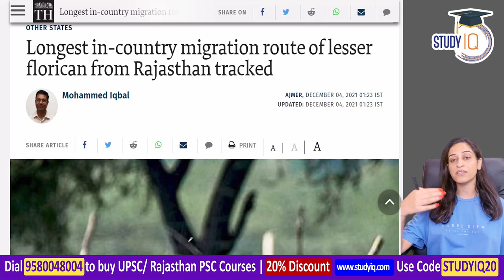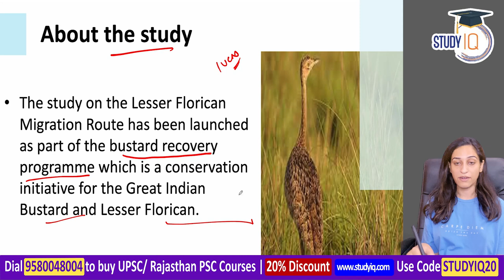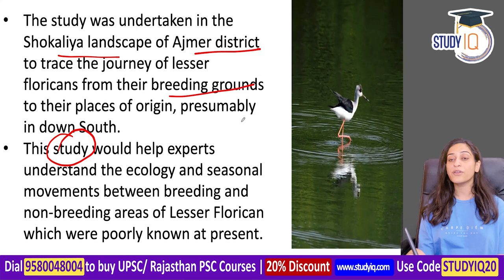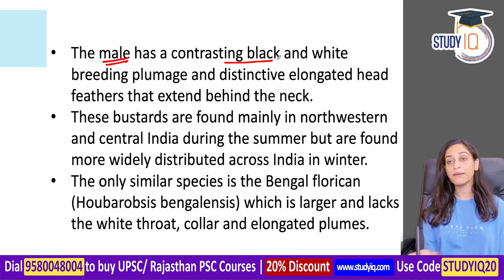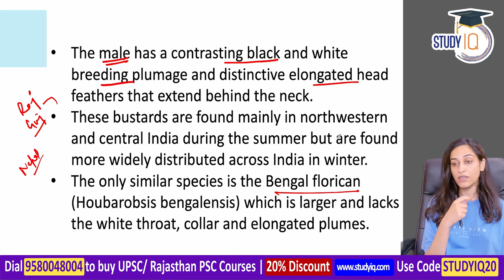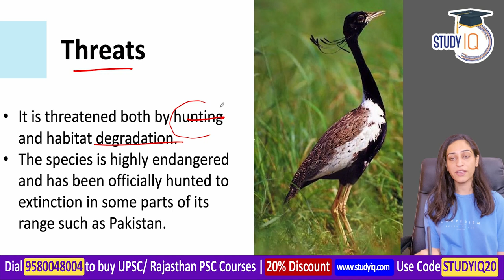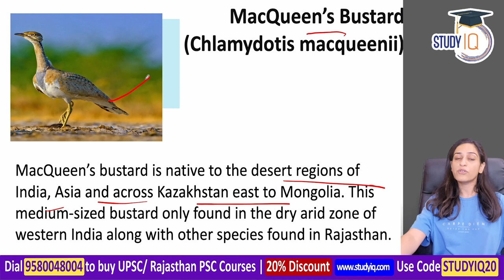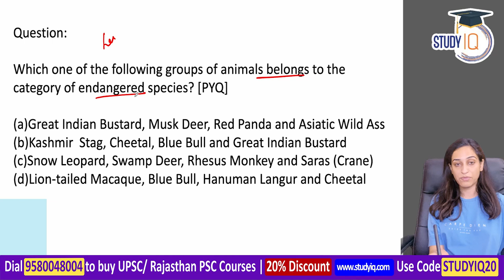Critically endangered species of bird Lesser Florican facts explained | Rajasthan PSC, Gujarat PSC